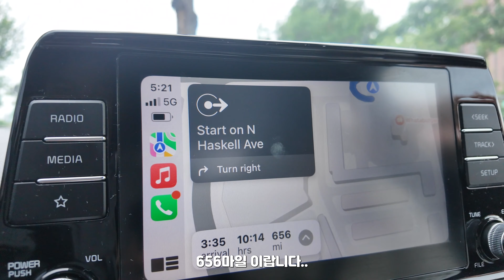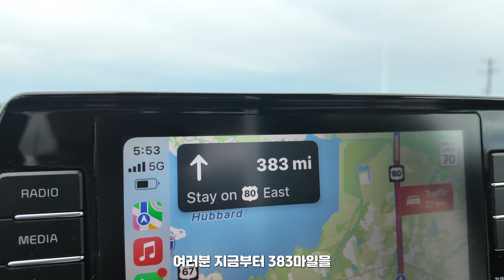🇺🇸[미국횡단1편] 미국인 친구와 함께하는 미국 자동차 횡단#1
- 세계여행 중인 인동장 씨 -
자동차로 델라니스에서 플로리다로 이동합니다.
왕복 2400km
진심 똥구멍 터지는 줄 알았어요..